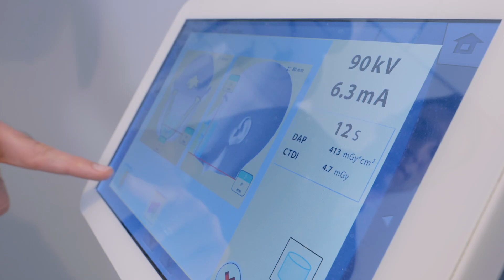Cabinet SEYNODENTAL Annecy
Vous avez une dent contre votre dentiste ? Céline et Xavier Zaehringer à Seynod (74) s’occuperont bien de vous!
Réalisation: Laurent Briere - Co-production Dental Office Photography et BEtrainedproduction
SeynoDental - Dr Xavier Zaehringer Seynodental Docteur Céline Zaehringer